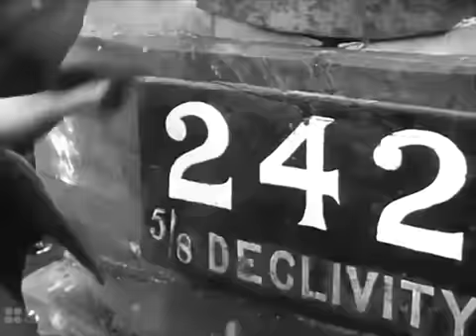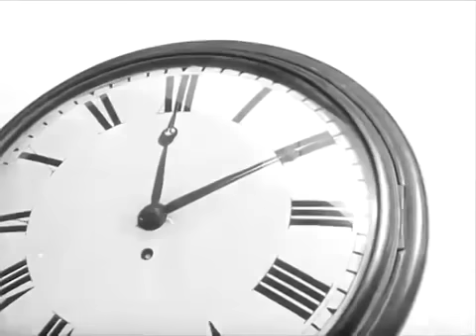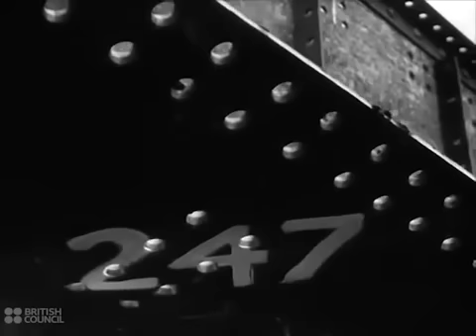Steel Goes To Sea (1941)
Documentary of Second World War vintage that shows a British shipyard at work, building merchant ships around the clock, at a time when this was vital to the nation's survival.

If I'm of a mind to award myself a Big Chief I-Spy award for this film, then spotting "Yard No. 242" and knowing that this was filmed Burntisland Shipbuilding Co., Fife, would make the ship under construction the SS Ger-y-Bryn.

SS Ger-y-Bryn was a British registered cargo steamer of 5,108 GRT. She was lost in 1943, torpedoed NW of Lisbon by U-130 while part of Convoy XK-2. All 47 members of the crew were rescued by the Royal Navy corvette HMS Coreopsis (K 32).

The film ends with the keel laying of "Yard No. 247" which would be the SS Tudor Queen.